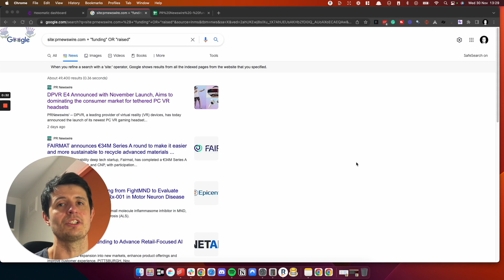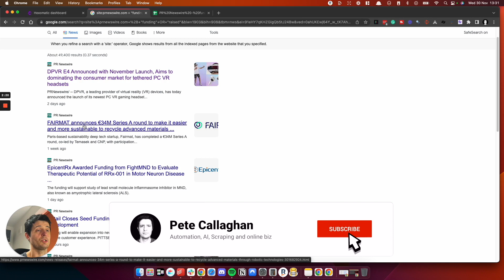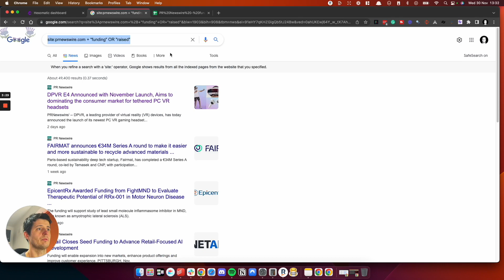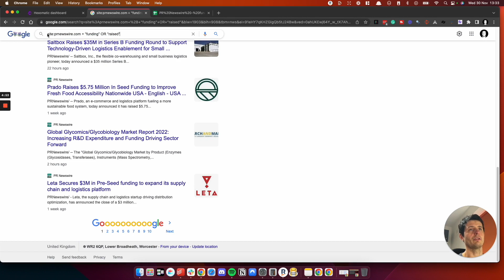Scraping Google for recently funded companies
Scraping Google for recently funded companies: In this video, I'm gonna show you how to scrape PR news wire for recently funded company announcements. If you're not sure what PR news wire is, is a way of distributing your press releases wide and far by using their paid service. Funded companies love to announce their raise, which is useful information for us because when running cold email campaigns or trying to sell a service, we know they've got a big budget cuz they've just raised lots of money.

00:00 Google search
02:22 Setup in Hexomatic
03:07 Results